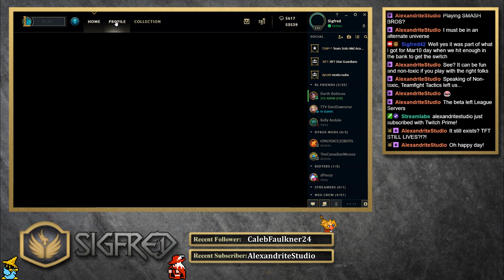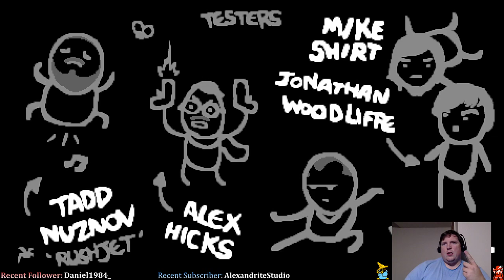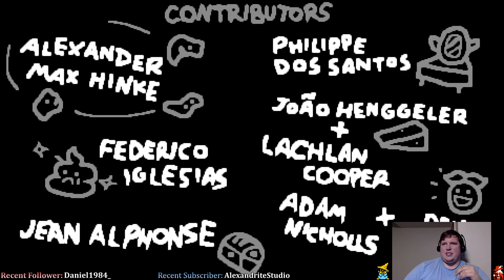Episode 698 Beers and Binding of Isaac GenCon hotel room special! 2 Year Challenge Continues!!